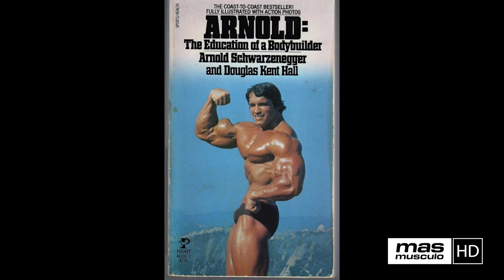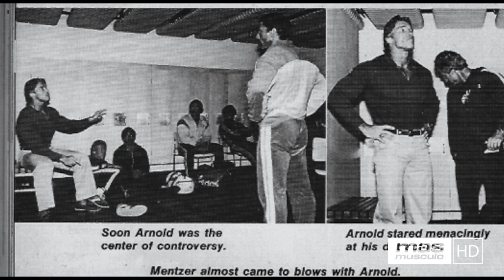🏆 OLYMPIA 80´ | La edición MÁS POLÉMICA